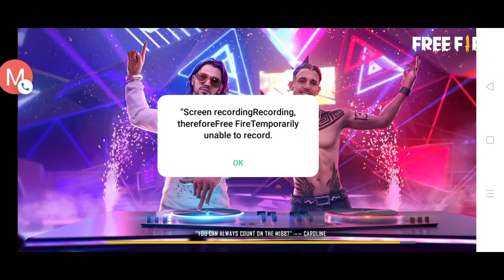Tn Raja vs 2 Elite Vera level playing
#2 elite#free fire#tamil#video#